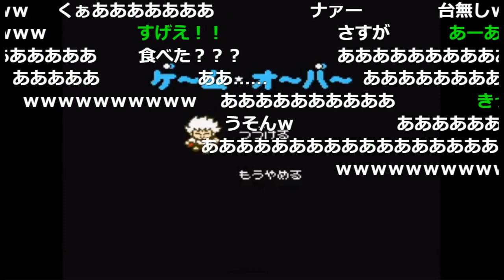幕末ラジオ 幕末志士のドラキュラくん実況プレイ (生放送SP)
幕末ラジオ 幕末志士のドラキュラくん実況プレイ  コメ付き